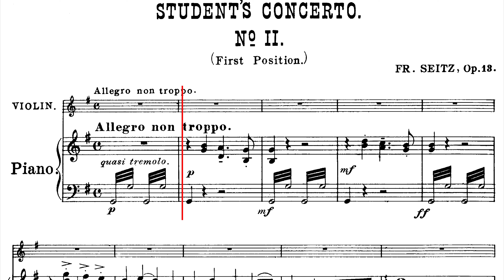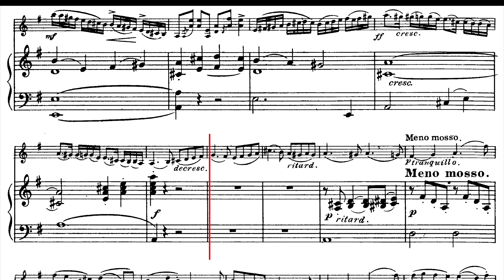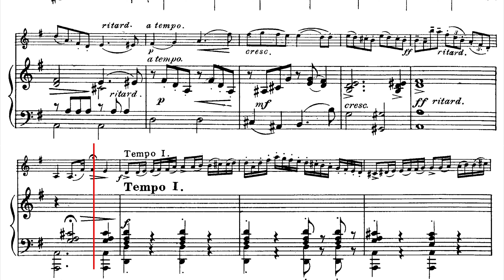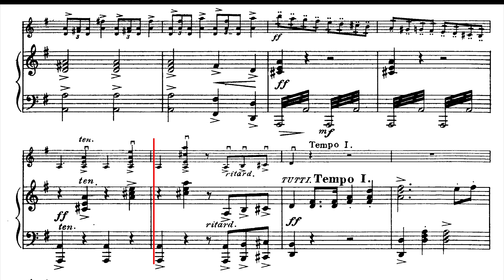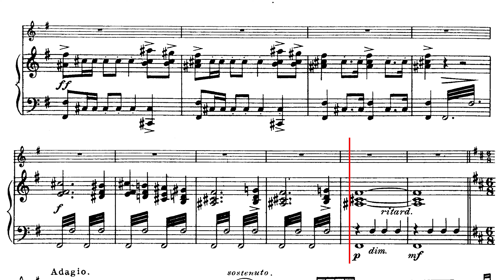[Piano Accom] F. Seitz - Student’s Concerto No.2 in G Major Op.13 - 1st movement [♩ = 96]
Student’s Concerto No.2 in G Major Op.13
1st Movement - Allegro non troppo